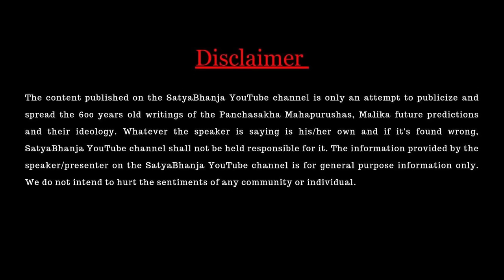Live coverage Jasobanta Dasa Gadi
IFSC -CNRB0009241